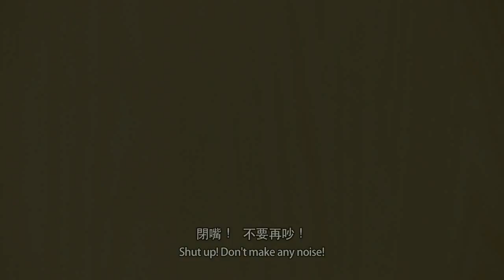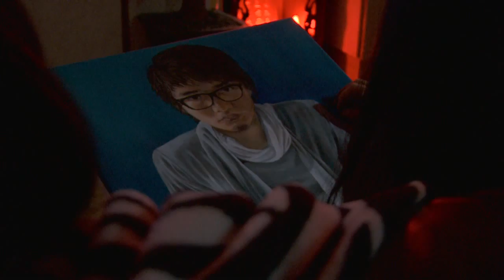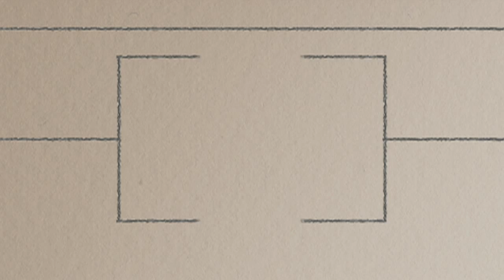《潛復》(高清版本)